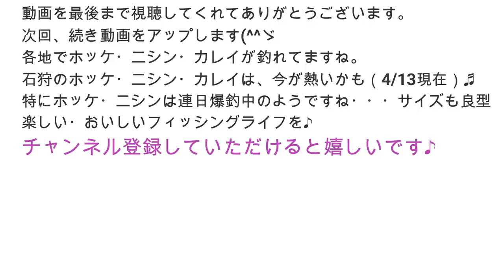【釣り】北海道余市古平方面カレイ爆釣・石狩小樽から遠征・投げ釣り・堤防釣り・2022年：[Fishing] Flatfish throw fishing from dawn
朝マヅメからカレイ狙いで行ってきました。
暇する事なく釣れ続けました。
外海狙いで釣ってましたが、途中から風が強くなり狙いを変えました。
大きいのも釣れましたが、唐揚げサイズが多かったです。
マガレイ主体・他、クロガシラ・スナガレイ・カワガレイ。
●積丹ホッケ爆釣動画

●魚料理動画